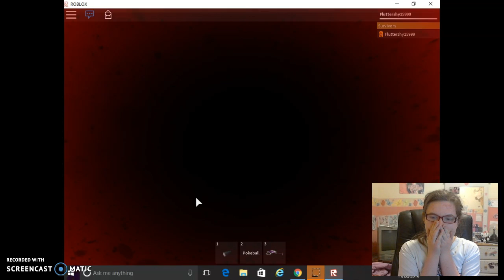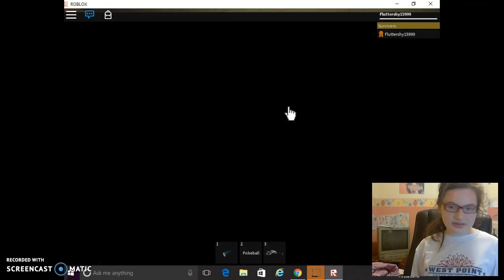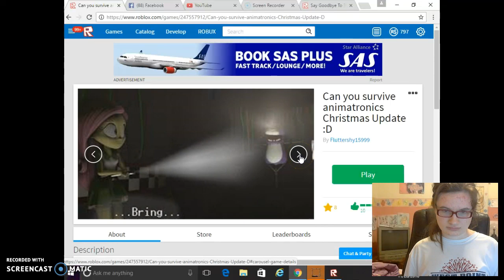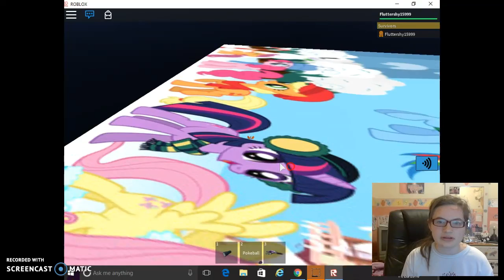me playing roblox Can you Survive animatronics part 3